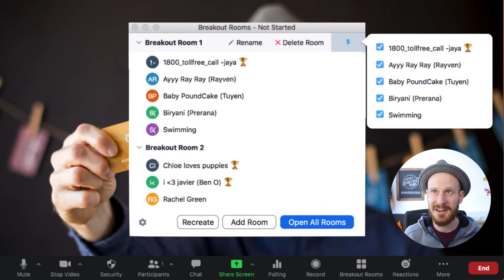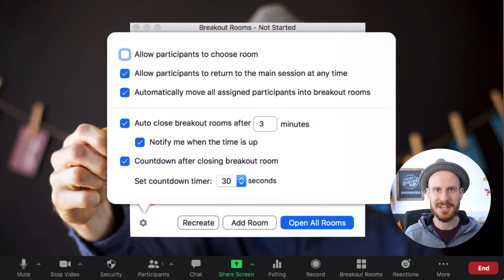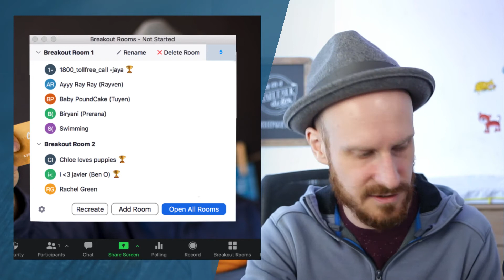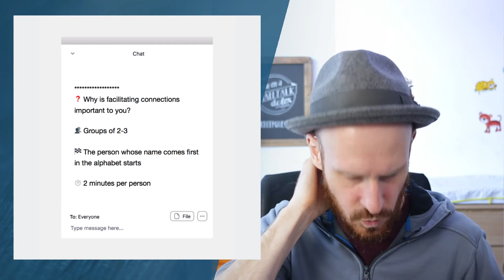Hosting large (150+) Zoom Meetings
Here are the lessons I’ve learned from co-hosting a 168-people zoom experience. To become a master virtual facilitator

0:00 [Engaging audience in zoom]
1:45 [Lessons from co-hosting a 168-people in Zoom]
3:18 [Tips on creating breakout rooms]
7:24 [Importance of clear instructions]
10:25 [Essentials in hosting large groups in zoom]
11:20 [Virtual Facilitator Training details]

😊 ABOUT JAN
Jan Keck is a community addict. He is the creator of ASK DEEP QUESTIONS, which started out as a deck of cards to help his friends connect on a camping trip and is now being used to facilitate meaningful conversations through sharing personal and vulnerable stories on every continent around the globe.

Jan’s mission is to help people feel less alone, so by creating experiences, workshops and programs he is fueling the movement for deeper human connection. His work has been featured on TEDx, CBC News, Breakfast TV, Cityline and HuffPost and he is currently building a community of facilitators that design the MAGICAL HUMAN MOMENTS online.

Want to create something together?

💬 LET'S START A CONVERSATION THAT MATTERS

👉 LEARN MORE ABOUT ASK DEEP QUESTIONS

🤗ARE YOU A DEEP CONNECTOR?
A "Deep Connector" is someone...
✅ ... who is not afraid to have a conversation that matters
✅ ... who knows how to get beyond small talk
✅ ... who listens with empathy
✅ ... who creates a BRAVE space for connection
✅ ... who supports others in exploring personal stories.

📽 EQUIPMENT AND APPS USED IN THIS VIDEO
- Canon 77D (Body only)
- Canon EF-S 17-55mm f/2.8 lens
- Zoom H4n Audio Recorder
- Movo HM-M2 Dynamic Omnidirectional Handheld Interview Microphone
- Rode Videomic Pro
- Neewer LED Video Light
- Elgato Streamdeck (15 keys)